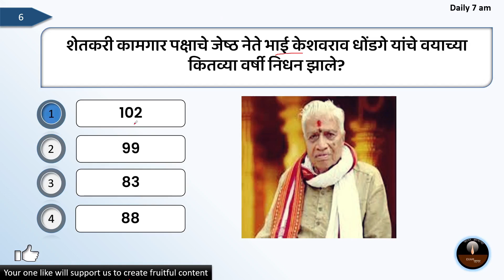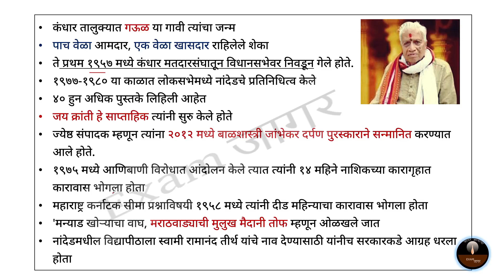भाई केशवराव धोंडगे